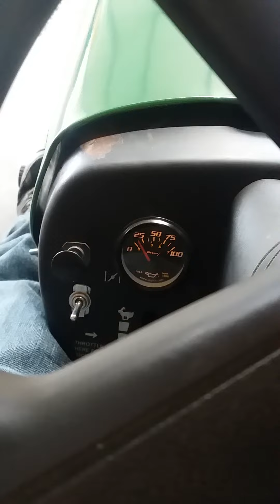vangard 16 hp race mower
hello everyone. let me know what you want to see me do with this race mower. there is still alot left to do.